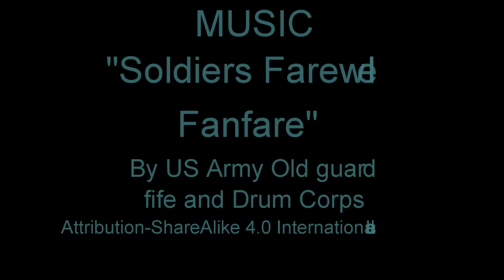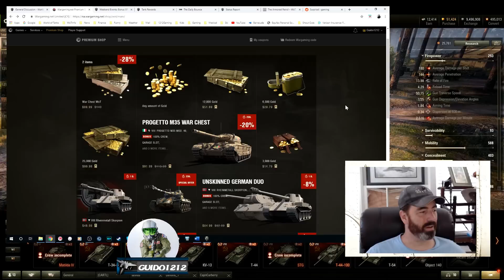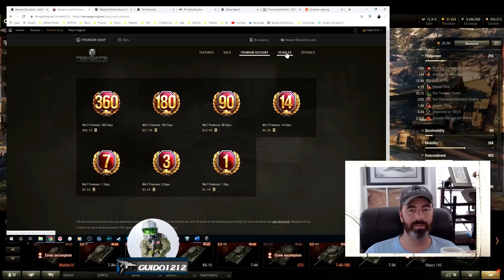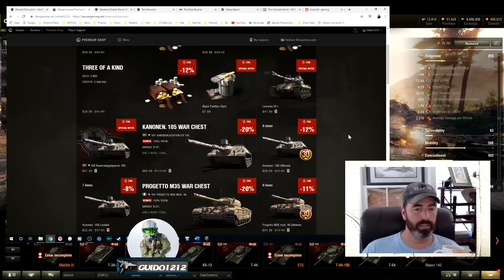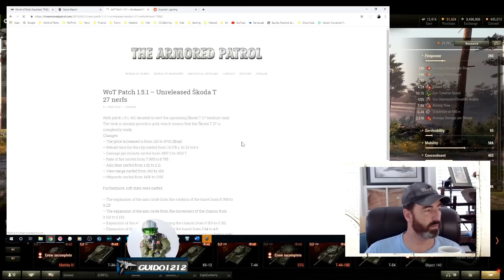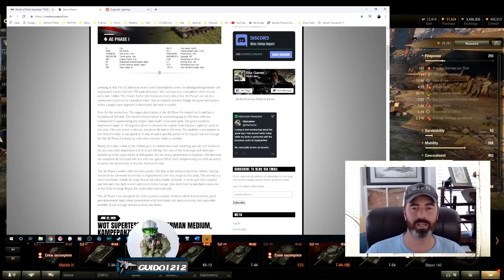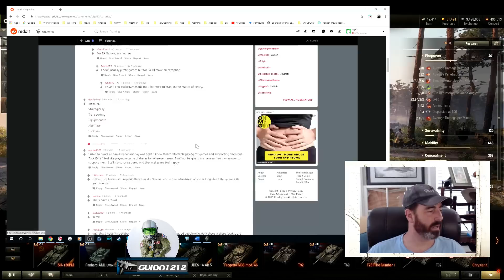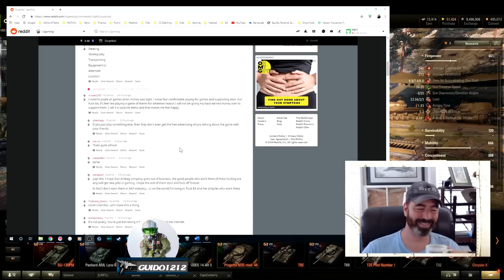Tactics Talk; Coffee Talk Ep 88